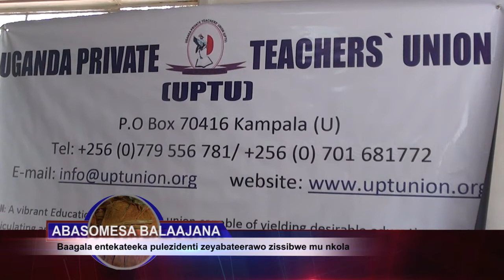Amawulire; Abasomesa ba Private bakukulumye lwa butafiibwako. Babamye sente ze myoga.